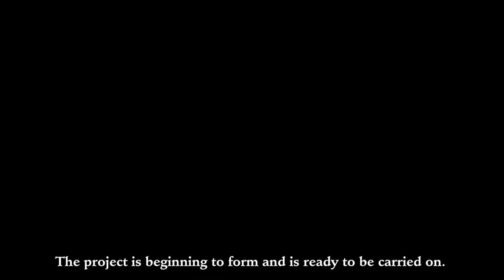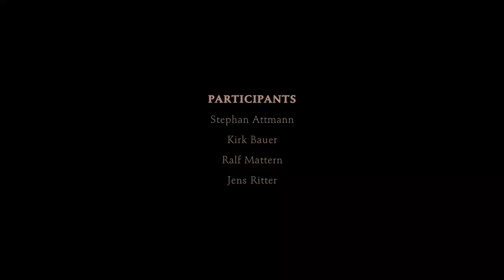The Pechstein - A guitar body fermented in a wine barrel!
A Charity Project of Kirk Bauer, Stephan Attmann, Ralf Mattern and Jens Ritter to support Children Cancer Research.